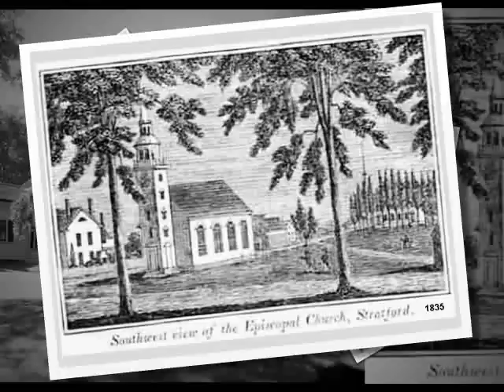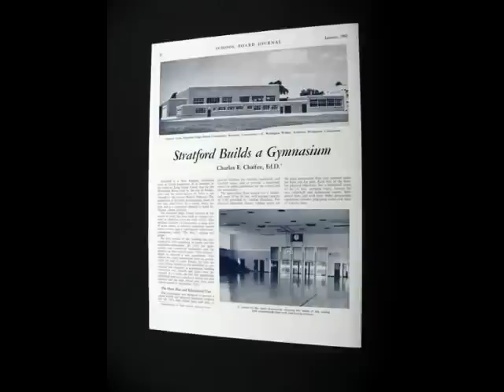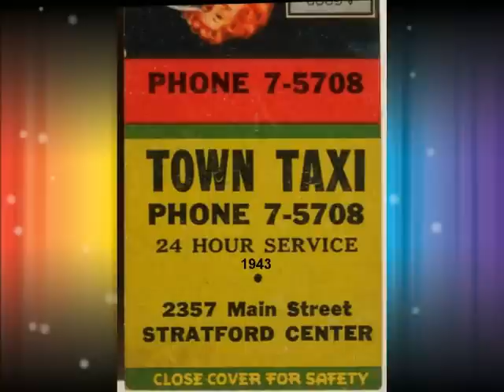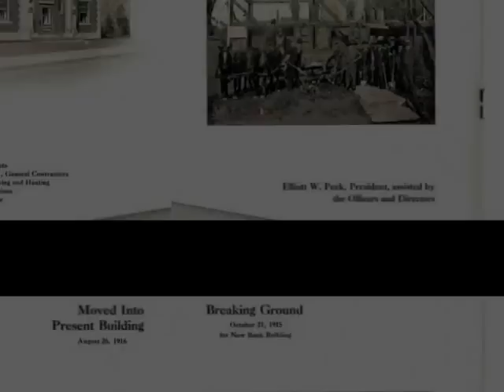Stratford CT - Through The Years.......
Stratford Connecticut through the century from photographs, print and postcards. Produced by - Gifts By The Green, 17 Huntington Plaza, Shelton CT 06484